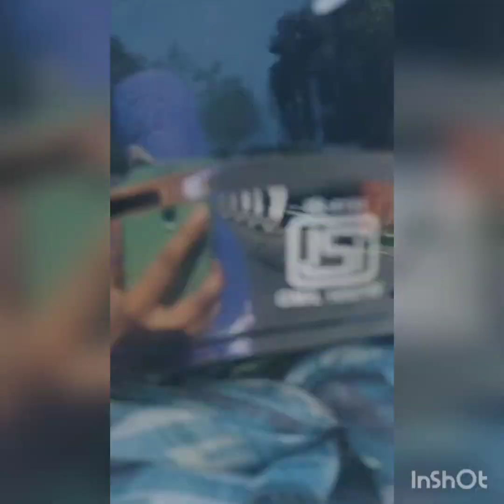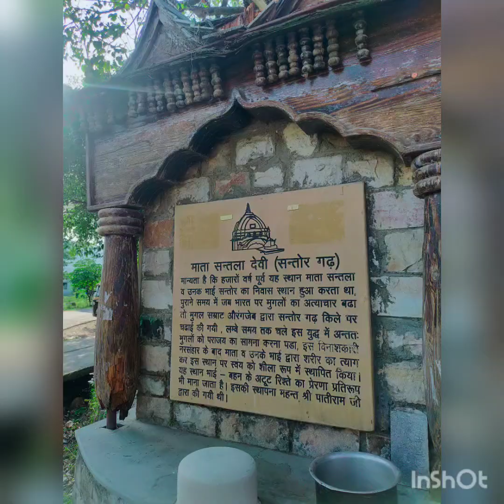santaladevi mandir matarani bhakti summer vibes uttarakhand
Suggestions - 1. Double helmet mandatory in Army area Birpur . 2) Best time to visit this place winter season.